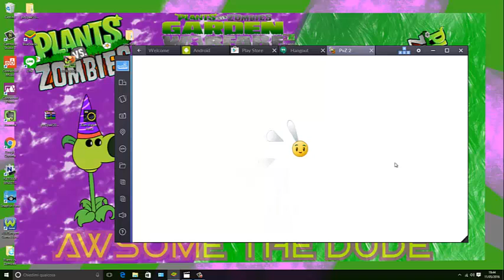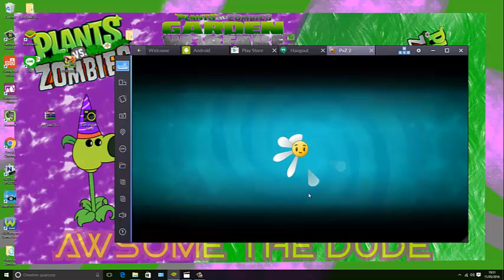plants vs zombies 2 ita missione pianta premium #2 Gameplay Walktrough